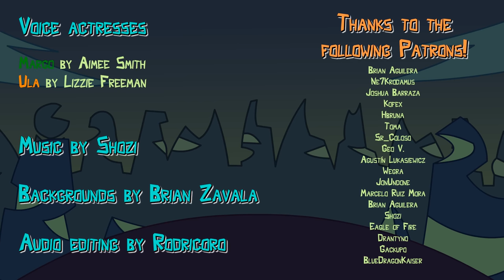Hands Up! - The bet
Voice actresses
Margo by Aimee Smith

Animated by Joel Guerra
Audio editing by Rodricoro
Backgrounds by Mizu wolf

Created by Joel G. and Brian Zavala